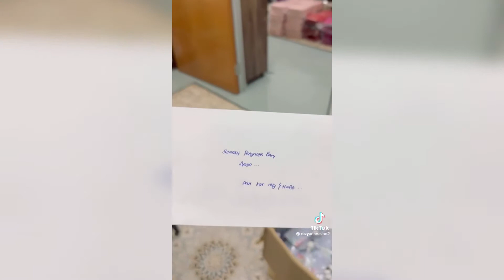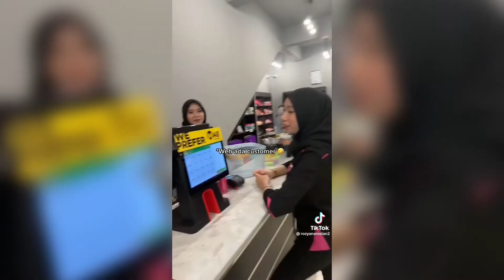Rozyana Roslan restock barang sebelum pergi Umrah